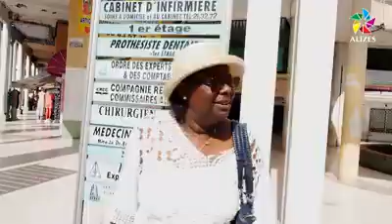carême des chrétiens en Martinique